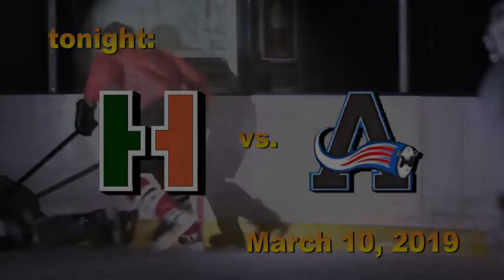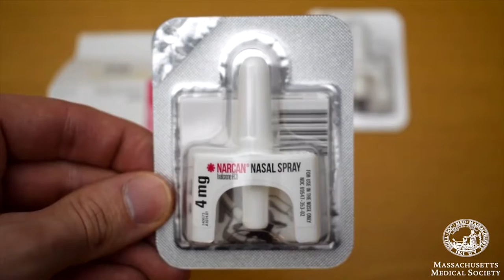Hiller Varsity Hockey vs. Ashland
March 10, 2019 - Division 3 South Sectional Final at the John Gallo Ice Arena